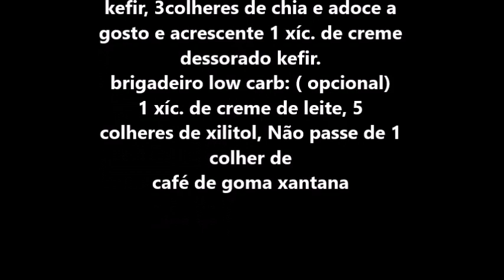Creme de cenoura com kefir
kefir Creme de cenoura com kefir e brigadeiro low carb
Mais uma receita elaborada por mim! A receita dos ingredientes estão no final do vídeo mas se você não está de dieta e não aderiu a low carb, eu sugiro que faça seu brigadeiro pessoal.
A cenoura possui um índice glicêmico médio mas é necessário que seja crua e consumida ao dia e nunca a noite devido a sua dieta para eliminar peso e para quem é diabético também.

Quem é que não gosta de um delicioso bolo de cenoura com cobertura de chocolate? Com aquela carinha de que foi preparado pela vovó? Essa maravilha, se for finalizada com uma cobertura light, pode até te ajudar a emagrecer. O segredo é utilizar o vegetal de cor vibrante com casca e tudo. Isso mesmo! Nada de descascar as cenouras.

Além de contribuir para o aumento da imunidade do organismo, combater infecções e diminuir o risco de derrame cerebral em mulheres, a fibra solúvel da cenoura diminui o colesterol do sangue e prolonga a saciedade. Como? Quem explica é a nutricionista Samantha Macedo, de São Paulo (SP).

"Isso acontece porque a casca da cenoura tem uma quantidade elevada de fibras. Quando ingeridas, elas aumentam o bolo alimentar e ocupam o organismo com sua digestão, prolongando a saciedade", explica ela. Dessa forma, o cérebro entende que o organismo está ingerindo muito alimento, e assim, a fome vai embora.
Siga esses conselhos da nutricionista Márcia Regina Dal Medico:

1. As cenouras se conservarão por muito mais tempo quando mantidas sem as folhas.

2. Evite fazer suco de cenoura com frutas cítricas (laranja, limão e tangerina) porque o ácido cítrico, presente em boa quantidade nessas frutas, destrói a vitamina A.

Gostou da boa nova? Então aproveite para consumir muita casca de cenoura, principalmente porque ela é pouco calórica. Uma cenoura crua tem apenas 50 calorias. Aprenda a fazer 5 pratos com esta delícia.
Mas tem que ser crua e não cozida.
Quando as cenouras são cozidas, o Índice glicêmico sobe